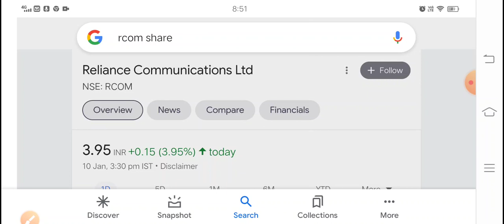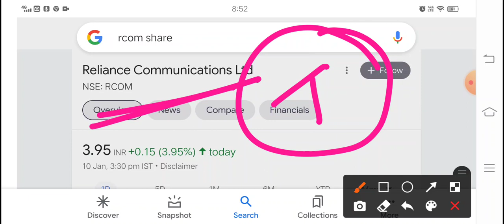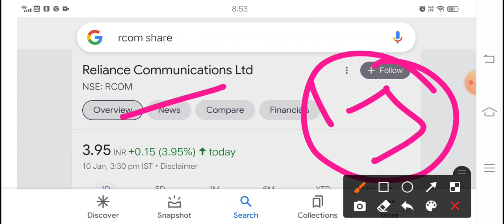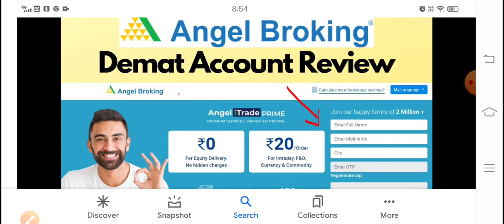Rcom कभी भी अच्छी खबर आ सकती हैं इशारा समझो ₹500